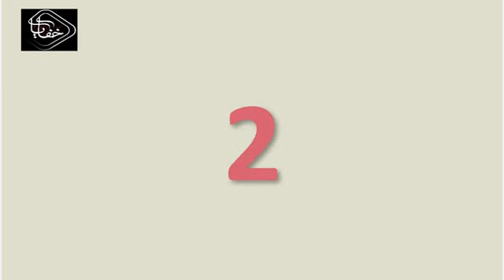فيديو خطييير يكشف وجود الاشباح